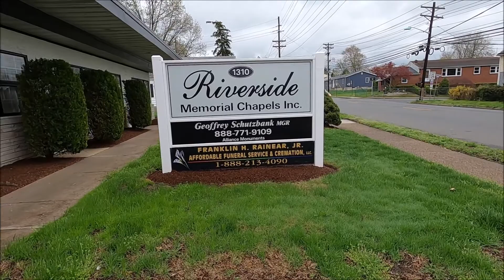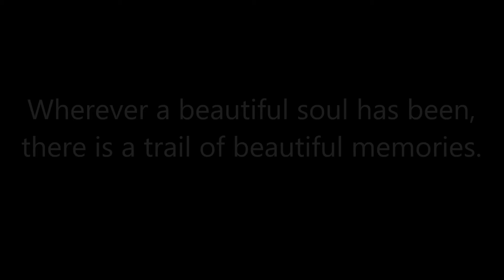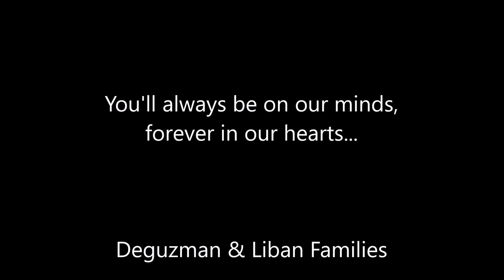Mom's Private Viewing